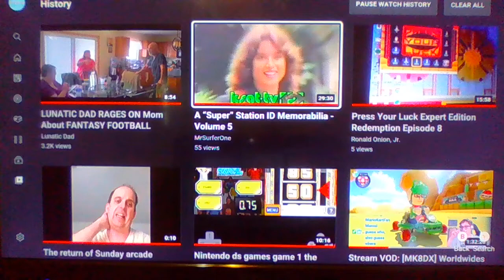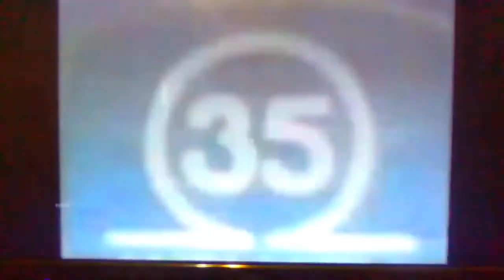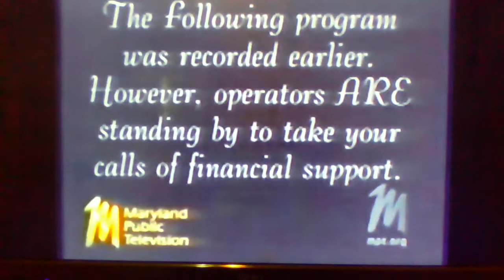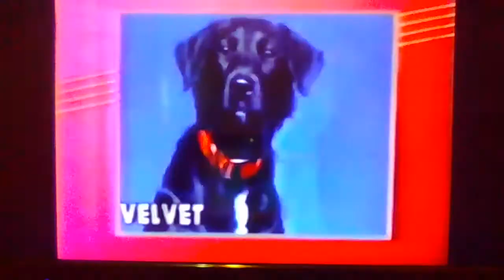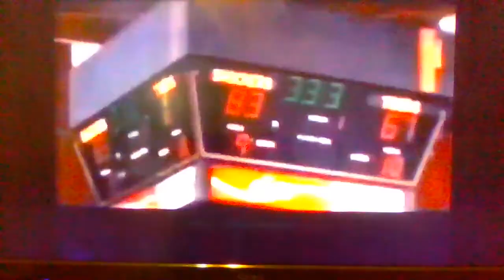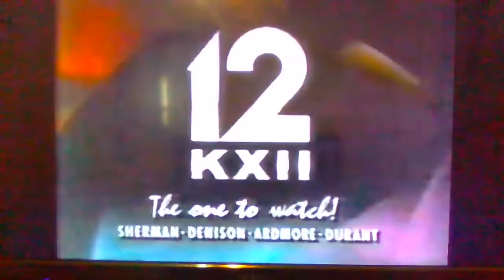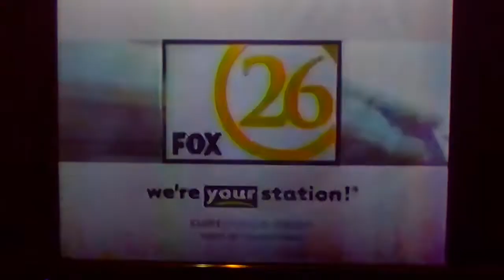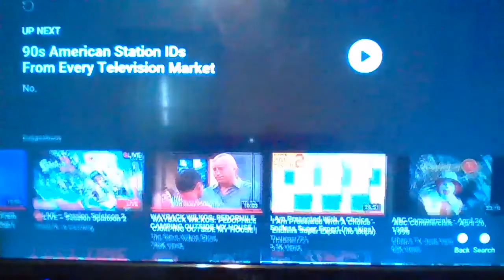Station ID Memorabilia vol 27